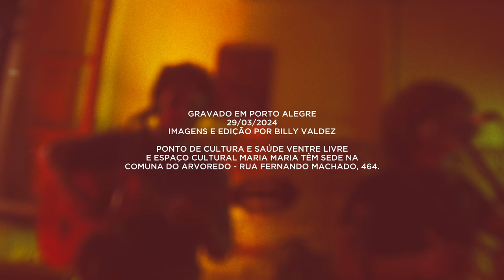Ao Vivo no Maria Maria #02 - Jéssica e Vicente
Projeto: AO VIVO no MARIA MARIA #02
com Jéssica e Vicente.
Gravado em Porto Alegre, 29/03/2024.

Ponto de Cultura e Saúde Ventre Livre
e Espaço Cultural Maria Maria têm sede na
Comuna do Arvoredo - rua fernando machado, 464.

Ficha técnica:
Imagens e edição: Billy Valdez